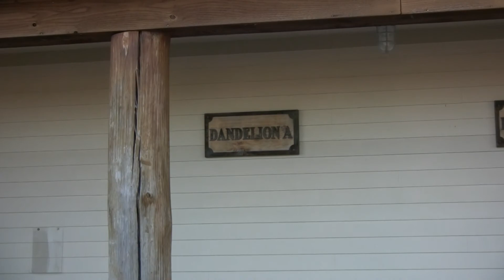Ryan Campout Fall 2009 HD